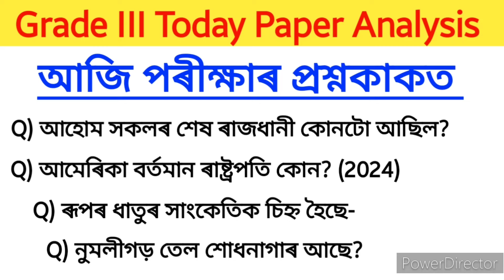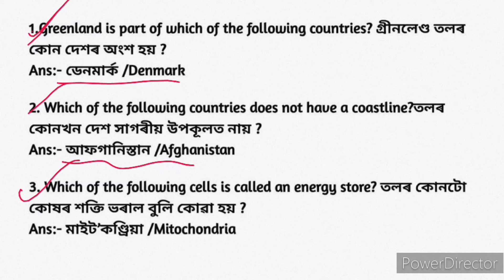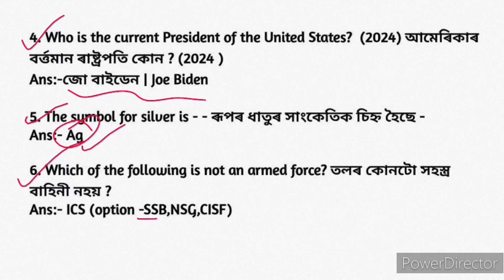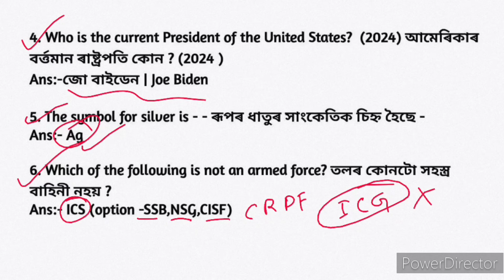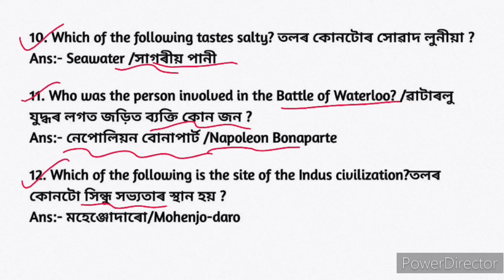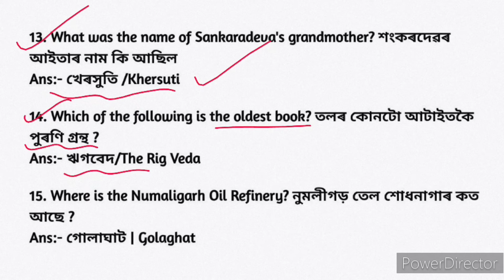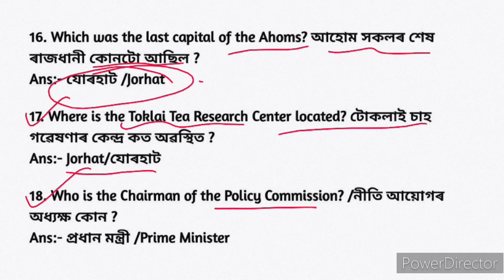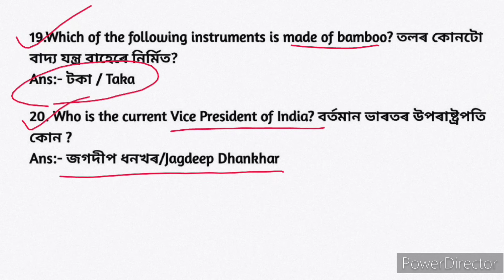Today paper analysis | grade 3 hsslc paper questions | আজিৰ পৰীক্ষাৰ প্ৰশ্ন আলোচনা | 15 September